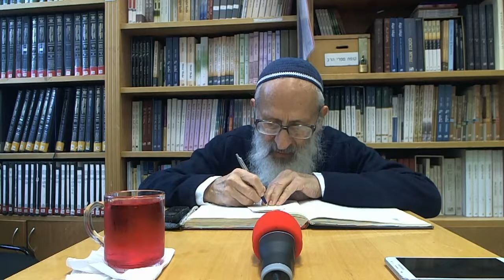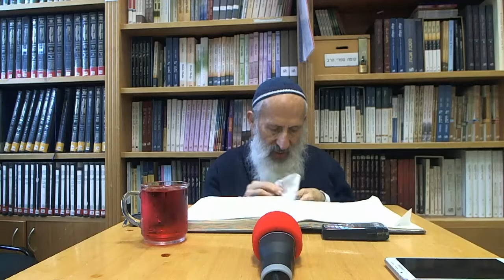עין איה: ברכות ב | פרק ט, רצ - הרב אבינר